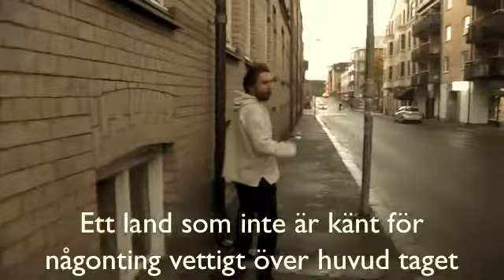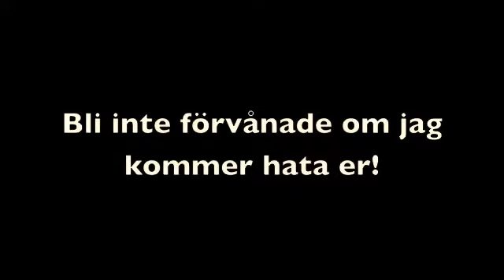Gosijer goes Jarmo